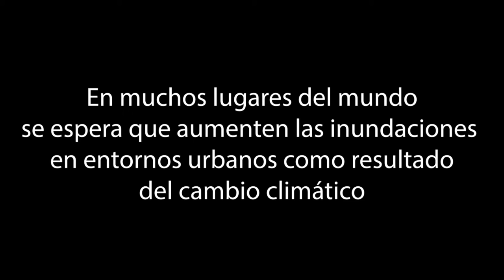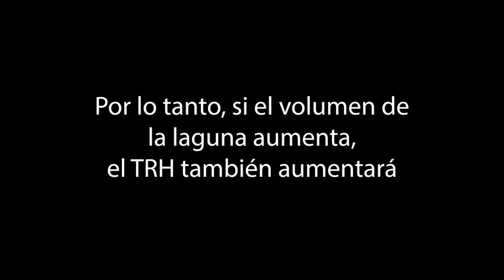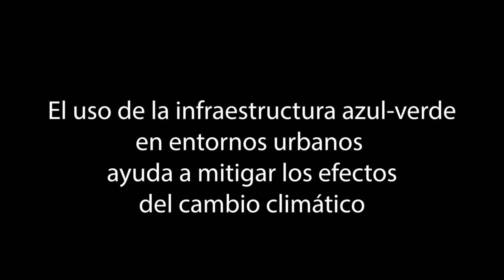¿Cómo se adaptan las ciudades a los futuros desafíos del cambio climático?| Zona inundada. Stralsund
Infraestructura azul-verde. ¿Están preparadas las ciudades para afrontar los futuros desafíos del cambio climático?. Poco a poco los efectos del cambio climático se ven en todo el mundo. Se espera que aumenten las inundaciones y otros eventos climáticos extremos. Sin embargo, es incierto si los esfuerzos actuales para enfrentar estos problemas serán suficientes para superar los futuros desafíos climáticos.

Se espera que las ciudades desarrollen estrategias para enfrentar el cambio climático. Por ejemplo, en este video se muestra una instalación de las llamadas “infraestructura azul-verde”. La infraestructura azul-verde puede ayudar a mitigar los efectos del cambio climático al implementar varios servicios ecosistémicos.

La instalación ubicada en la ciudad hanseática de Stralsund, recibe la escorrentía de agua urbana y funciona como un depósito para aguas pluviales.

En el video, se puede ver que las plantas acuáticas se han desarrollado en el sitio mostrado (minuto 2:43). Adicionalmente, en este video se mencionan aspectos técnicos seleccionados sobre este tipo de sistemas (por ejemplo en el minuto 1:55).

La música fue amablemente proporcionada por Semih Pelen. La canción es:
Seraphine (C'est La Vie). Autor: Semih Pelen

Saludos!